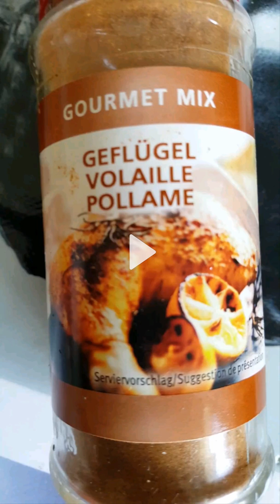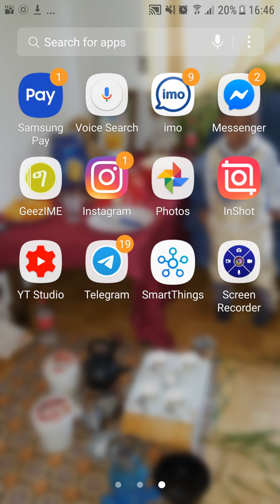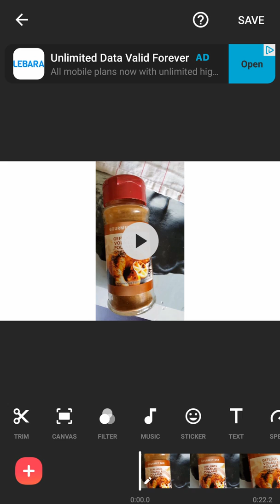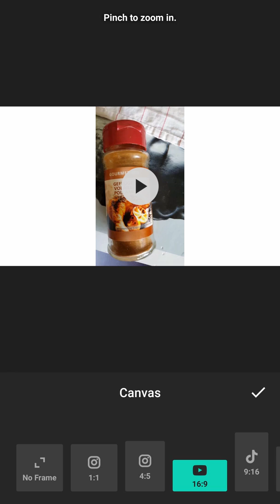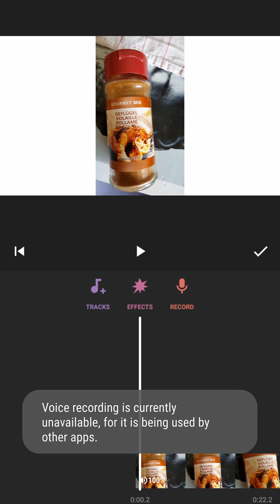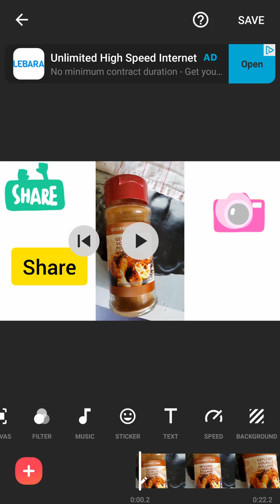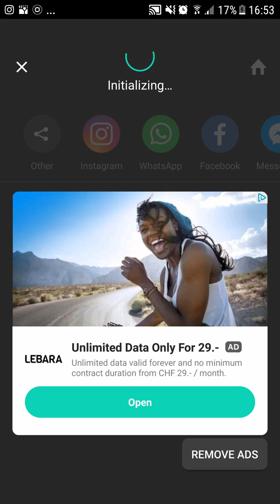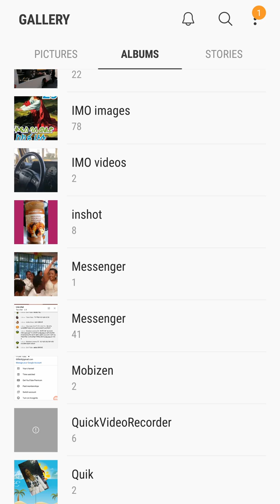ለዩቱብ ቪድዮ እንዴት ማቀናበር እንችላለን 100% ጠቃሚ መረጃ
How to edit vidio for youtube